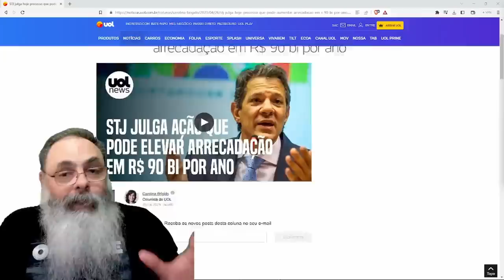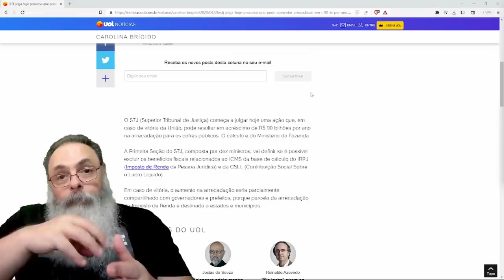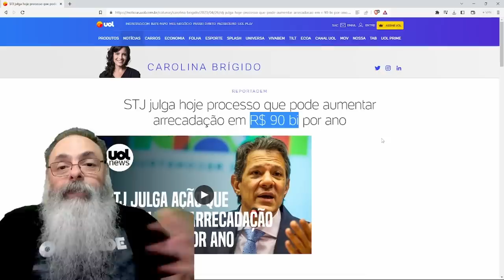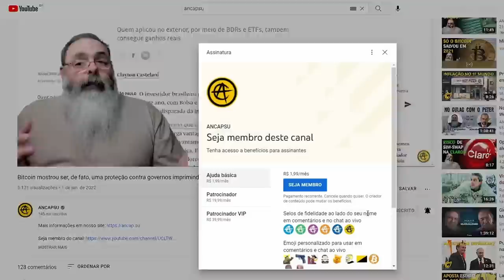HADDAD quer que STJ inclua, ALÉM do IMPOSTO SOBRE IMPOSTO, o IMPOSTO sobre o DESCONTO no IMPOSTO